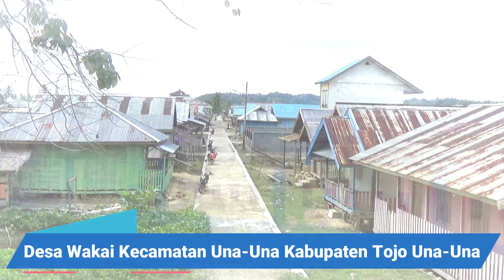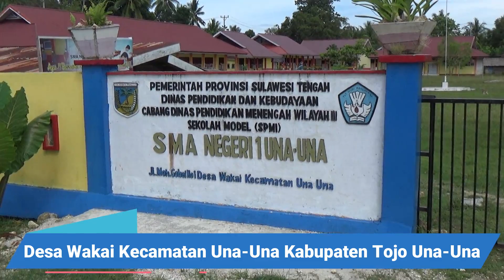AMPANA - WAKAI - GORONTALO ( TOGEAN TOURIST RUTE ) KAPAL FERRY KMP. TUNA TOMINI PELABUHAN WAKAI.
AMPANA - WAKAI - GORONTALO ( TOGEAN  TOURIST RUTE ) KAPAL FERRY KMP. TUNA TOMINI' CROSSING OF FOREIGN AND LOCAL TOURISM VIA PELABUHAN WAKAI KECAMATAN UNA-UNA KABUPATEN TOJO UNA-UNA PROVINSI SULAWESI TENGAH INDONESIA.

Sebagai kabupaten yang memiliki sebagian pulau-pulau yang terpisah dari daratan Tojo Una- una, serta memilki potensi jalur jalan transportasi wisatawan menuju tempat wisata yang ada di daearah ini, maka distribusi barang, penumpang maupun kendaraan hanya dimungkinkan dengan menggunakan angkutan laut.

Pelabuhan Uebone merupakan urat nadi penghubung dalam menunjang
kelancaran komunikasi bagi perkembangan bidang ekonomi, sosial politik, budaya dan pertahanan keamanan dimana perkembangan dari tahun ke tahun dirasakan semakin meningkat, dari waktu ke waktu melahirkan suatu kebutuhan akan sarana terminal yang dapat menunjang dampak pertumbuhan transportasi tersebut.
Perancangan Terminal Pelabuhan Ferry “Uebone” Di Kabupaten Tojo Una-Una Dengan Pendekatan Working Waterfront Architecture berlokasi di desa Uebone, kecamatan Ampana Tete, kabupaten Tojo Una-Una dengan luas lahan ± 2 Hektare yang terdiri dari 1 massa bangunan. Bentuk bangunan Terminal Pelabuhan Ferry “Uebone” Di Kab. Tojo Una-Una mengadopsi bentuk depan kapal ferry pada sisi kanan dan kiri bangunan sedangkan pada bagian tengah menggunakan bentuk gelombang laut, selain untuk mempertahankan faktor estetika juga lebih terkoneksi antara bentuk dan fungsi bangunan.

Kabupaten Tojo Una-Una adalah salah satu daerah tingkat II di provinsi Sulawesi Tengah, Indonesia. Ibu kota kabupaten ini terletak di Kota Ampana. Wilayah Kabupaten Tojo Una-Una terbagi dua, yaitu wilayah daratan dan kepulauan. Kabupaten Tojo Una-Una memilki 12 kecamatan yaitu :
Kecamatan Tojo Barat
Kecamatan Tojo
Kecamatan Ulubongka
Kecamatan Ampana Kota
Kecamatan Ratolindo
Kecamatan Ampana Tete
Kecamatan Una-Una
Kecamatan Togean
Kecamatan Walea Kepulauan
Kecamatan Walea Besar
Kecamatan Talatako
Kecamatan Batudaka

KAPAL FERRY TUNA TOMINI.
Kapal Penyeberangan penumpang KMP. TUNA TOMINI ini milik PT ASDP Indonesia Ferry (Persero) atau PT Angkutan Sungai, Danau, dan Penyeberangan Indonesia Ferry (Persero) adalah sebuah badan usaha milik negara Indonesia yang bergerak di bidang transportasi air. Fungsi utama perusahaan ini adalah menyediakan akses transportasi publik antar pulau yang bersebelahan, serta menyatukan pulau-pulau besar sekaligus menyediakan akses transportasi publik ke wilayah yang belum memiliki penyeberangan.

Pada Tahun 1973, PT Indonesia Ferry (Persero) bernama Proyek ASD Ferry (PASDF) kemudian berubah menjadi Perum ASDP pada tahun 1986 dan selanjutnya tahun 1993 menjadi PT ASDP (Persero). Beralihnya status Perum ASDP menjadi Perusahaan Perseroan mengartikan bahwa pola usahanya diharapkan mampu bersaing dengan perusahaan swasta maupun badan usaha negara lainnya tanpa meninggalkan fungsinya sebagai penyedia penyeberangan perintis. Pada tanggal 5 Agustus 2008, dengan disaksikan oleh Deputi Bidang Usaha Logistik dan Pariwisata Kementerian BUMN dan Wakil Ketua Komisi Pemberantasan Korupsi, PT Indonesia Ferry (Persero) melakukan penandatanganan Pakta Integritas yang menandai diberlakukannya perubahan struktural perseroan dimulai dari perubahan nama dan logo dari "PT ASDP Indonesia Ferry (Persero)" menjadi "PT Indonesia Ferry (Persero)", redefinisi visi dan misi, penegasan usaha pokok, penciptaan usaha penunjang, revitalisasi dan investasi alat produksi, restrukturisasi total serta rencana strategis bisnis. Semua hal tersebut diharapkan dapat mengubah posisi PT Indonesia Ferry (Persero) menjadi BUMN yang dapat memberikan kontribusi bagi negara.

SULTENG TOUNA Tv
(media informasi dan komunikasi)

tag..